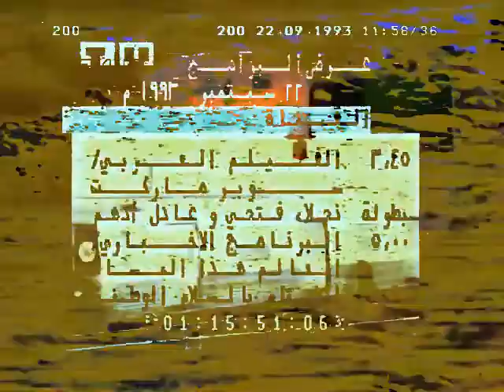He women were pouringer